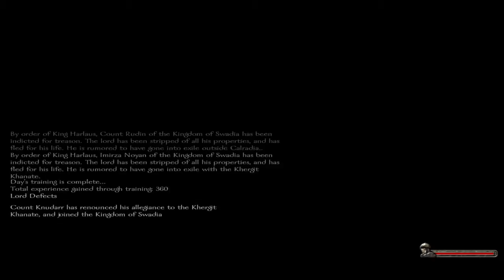Mount & Blade: Warband EP 39 "Peace"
I was quite pissed.